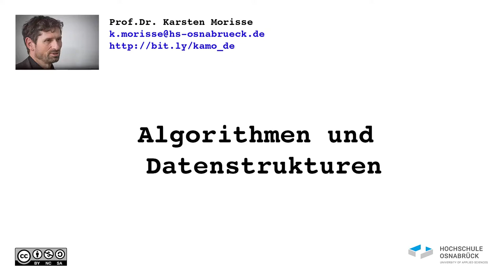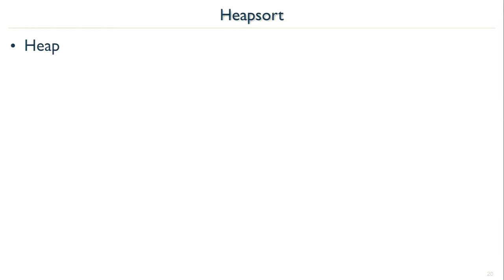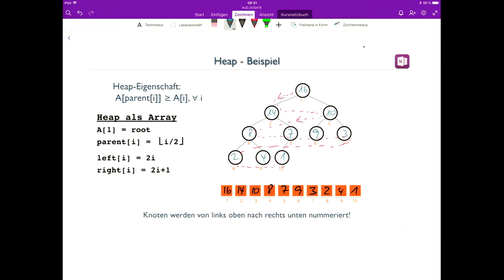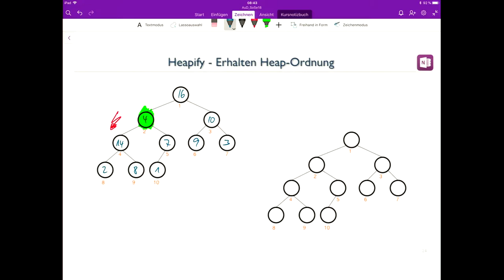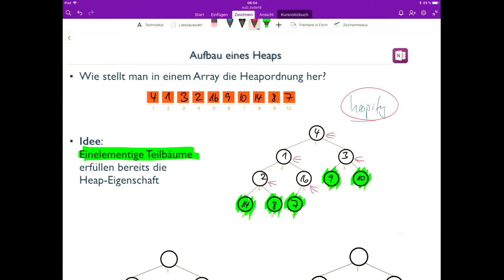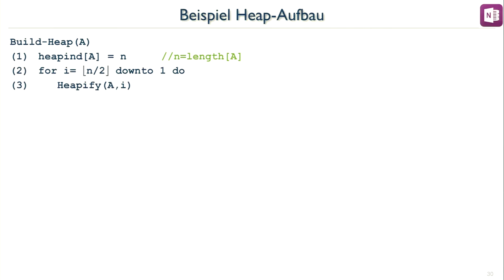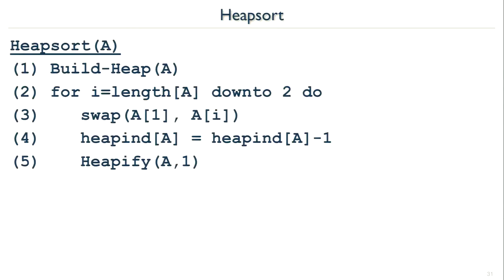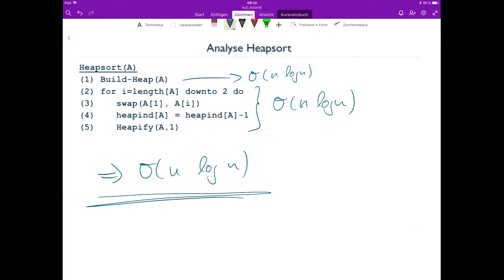AuD18_07 Heapsort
Sortieren per Heapsort als Anwendung des Selection Sort auf einer Heap-Datenstruktur. Inkl. Laufzeitanalyse